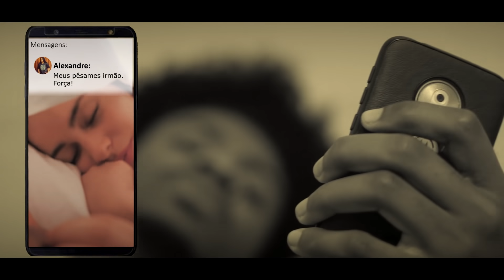SOMOS MAIS QUE UM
Fala galera tudo na paz? Dia 03/09 (Próxima Sexta - Feira) ás 19:30 estará no ar o vídeo clipe do Single chamado SOMOS MAIS QUE UM.

Desde já convido você a ativar o lembrete para seja notificado na hora do lançamento para que possamos assistir juntos.

Desde já muito obrigado e aguardo você dia 03/09 ás 19:30. Grande abraço e até mais.

Ficha Técnica Clipe:

Guitarra e Voz: Alexandre Santos
Bateria: Alexandre Milliati
Contra Baixo: Paulo Monteiro
Ator: Jhonathan Alves

Filmagem: Sandhers Henrique
Filmagem Drone: Marcelo Hayden
Produção e Direção: Sandhers Henrique
Produtora: Autoral Filme

Ficha Técnica Áudio:

Guitarra: Guilherme França
Bateria: Renan Martins
Baixo: Hugo Socha

Mixagem: Victor Nery
Masterização: Nando Costa
Produção: Guilherme França